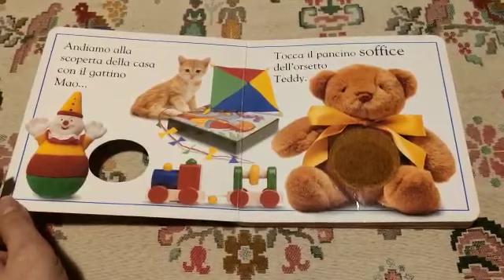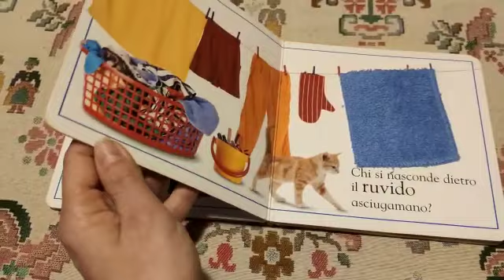Lettura - "Cuccioli in casa" - ed. Crealibri - Asilo Nido Carducci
Laura dell'Asilo Nido Carducci legge "cuccioli in casa"